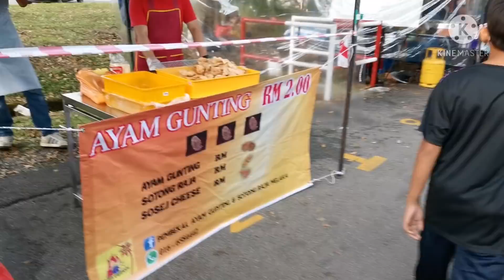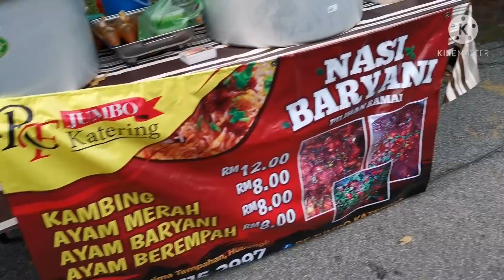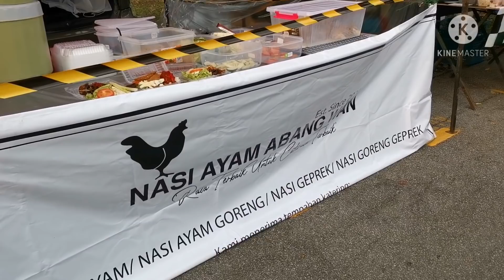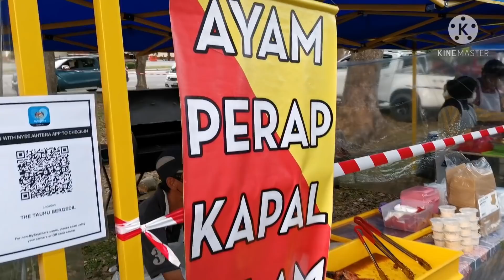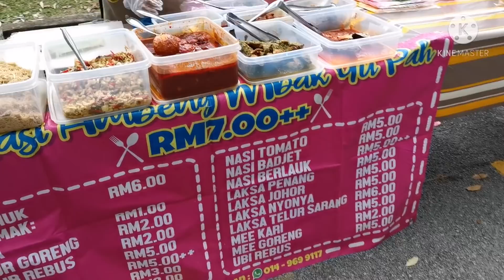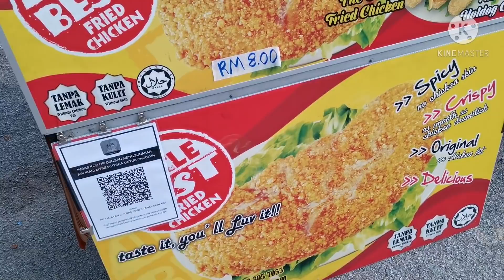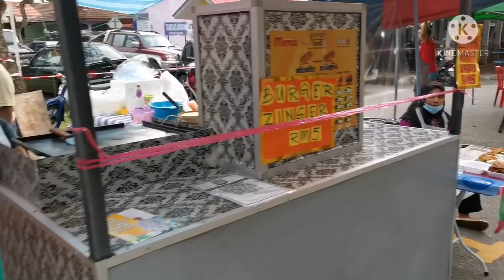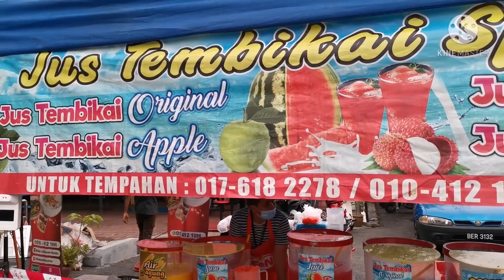Pasar Ramadan 2021 Melaka: Taman Cempaka, Peringgit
Kita beli Makanan di Pasar Ramadhan Taman Cempaka, Melaka.
15hb April 2021.